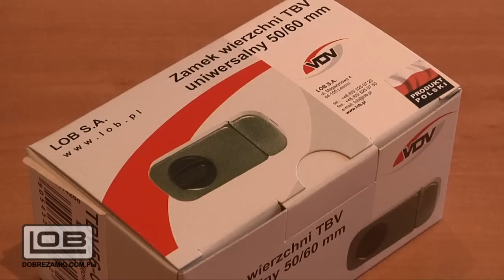Jak zmienić rozstaw zamka wierzchniego TBV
Film instruktażowy LOB S.A. Jak zmienić rozstaw zamka wierzchniego TBV